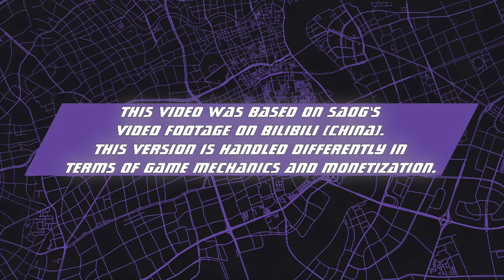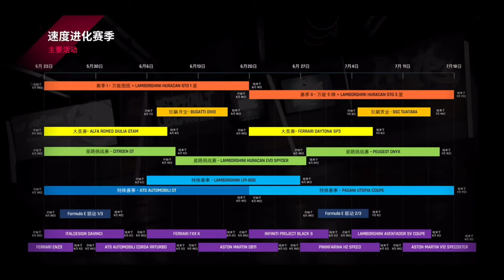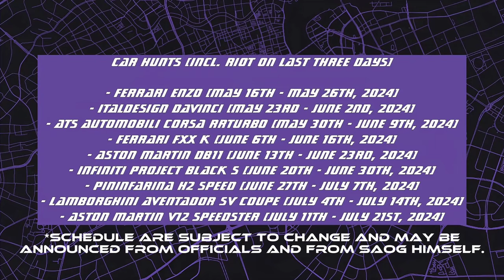Speed Evolution Season - Update 32 Preview | Asphalt 9 : Legends China Version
Take a preview tour of the new Update 32 : Speed Evolution in Asphalt 9: Legends - China/Chinese Version (A9C/C9), with new vehicles, new customizations, and events that will bring you to the need for speed. Watch it to find out.

[Credits]
-- Footage: SAOG / Sao Jie (@saog2533) --

[Background Music (BGM)]
-- 1 --

'This content isn't approved and endorsed by Alibaba Games (Aligames), Gameloft, and/or any other China's third-party app publishers for this game.'